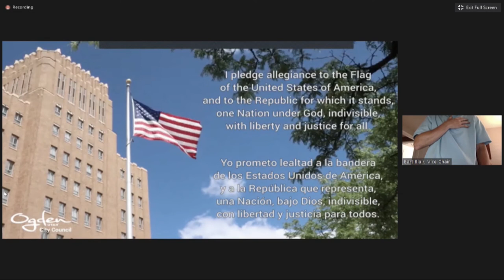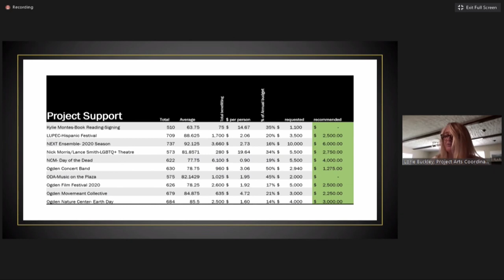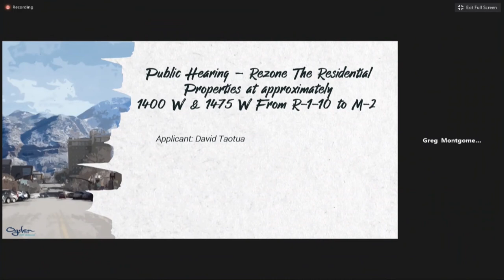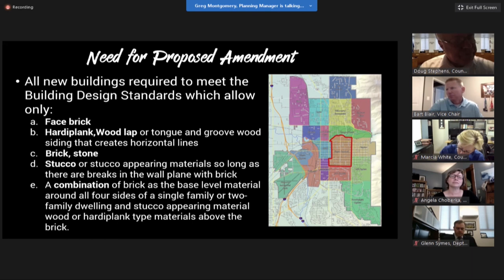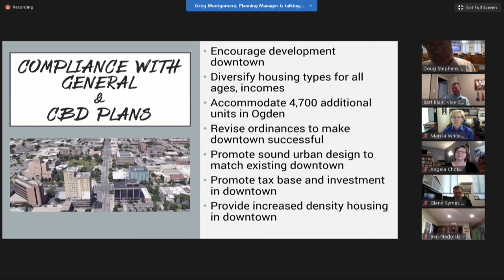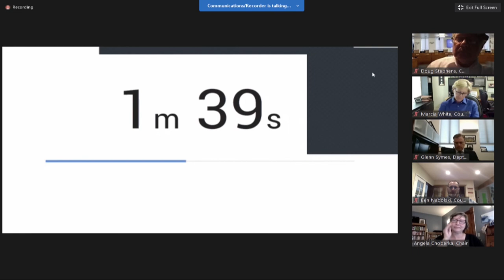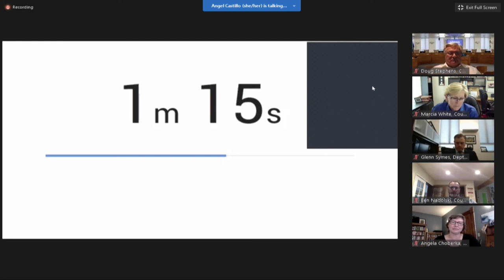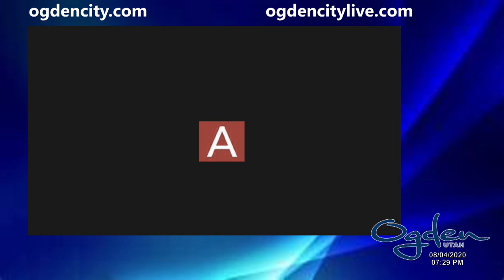Ogden City Council Meeting - August 4, 2020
0:05:15 - Common Consent - a. Council Rules and Norms Revisions and b. Fiscal Year 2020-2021 Budget Amendment
0:06:16 - Public Hearing - Arts Grants
0:28:44 - Reports from Planning Commission - Proposed Rezone – 1400 & 1475 West Midland Drive
0:38:40 - Reports from Planning Commission - Proposed Zone Text Amendments – Design Standards for Small Accessory Structures in East Central Plan Area
0:47:55 - Reports from Planning Commission - Proposed Zone Text Amendments – Reduction in Minimum Size of Townhomes in Mixed Use (MU) Zone
0:59:19 - Public Comments
1:07:34 - Comments from the Mayor and Council